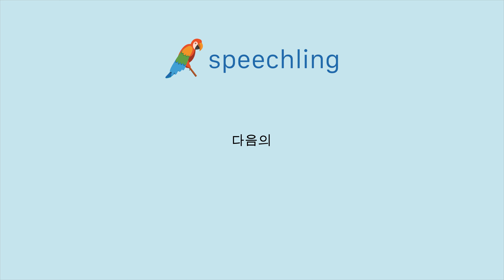중국어(전통)로 "다음의" 말하는 법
남자 목소리 :
第二天

여성 목소리 :
第二天

남성 음성 번역 :
다음의

여성 음성 번역 :
다음의